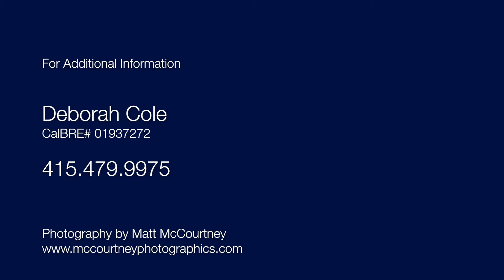76 Anchorage Rd - Sausalito CA | Marin Homes For Sale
SOLD!

76 Anchorage Rd Sausalito CA
presented by Deborah Cole